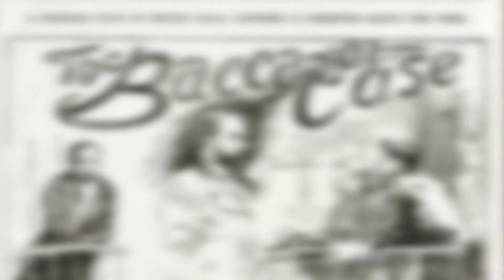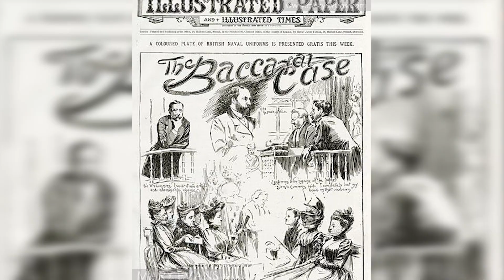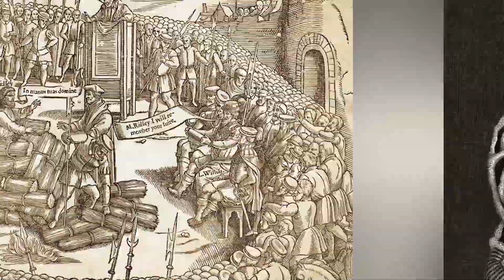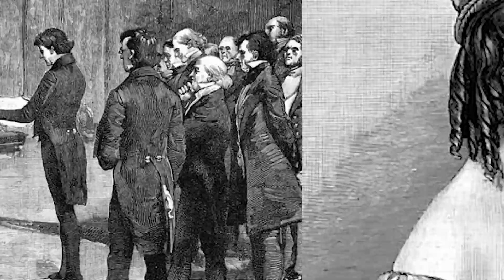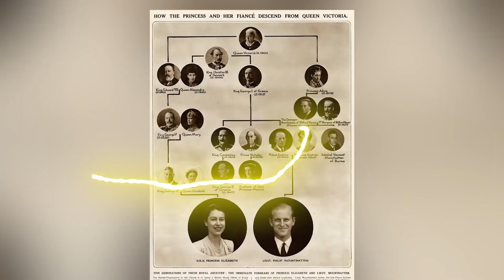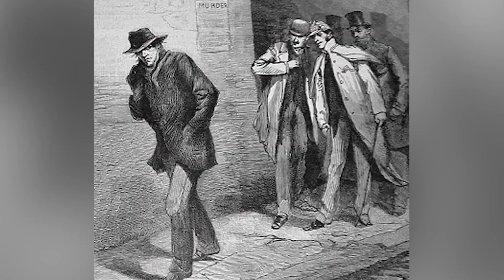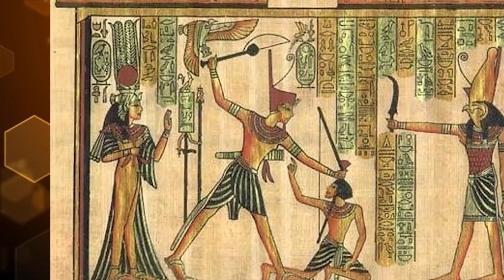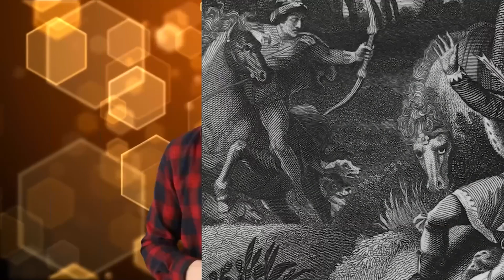Top 10 Repulsive Royals Who Stained The Throne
Have you ever wondered what rules and traditions govern the lives of royal families? From dress codes to marriage protocols, the world's monarchies have a rich history of customs and expectations. Today on Bumblebee we'll count down our Top 10 Repulsive Royals Who Stained The Throne!

Hosts:
🐝Tereza Fleury